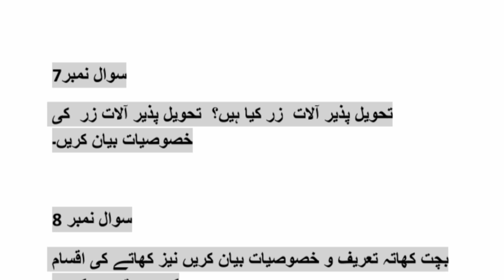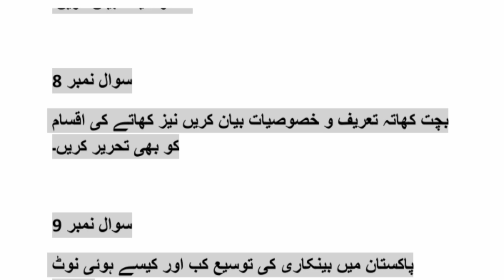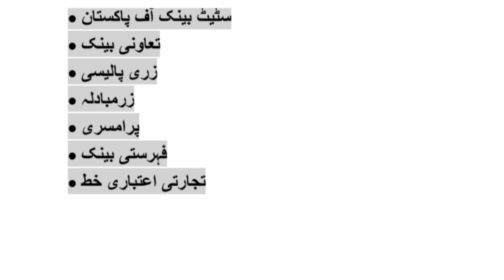347 Finnal guess paper! aiou course code 347 guess paper #347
Allama Iqbal open University ka course code 347 important question paper and Finnal guess paper for exam preparation for aiou students must watch this video 💯 marks InshuAllah